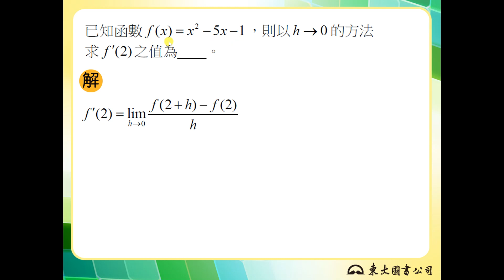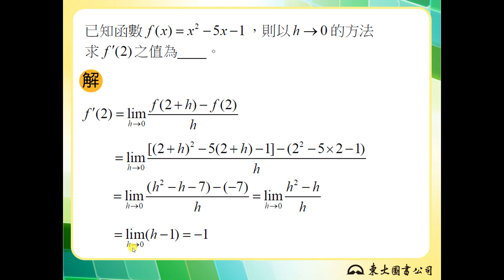【解題】以h→0的方法求導數